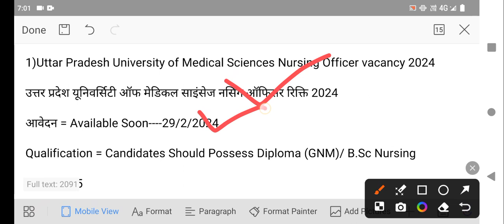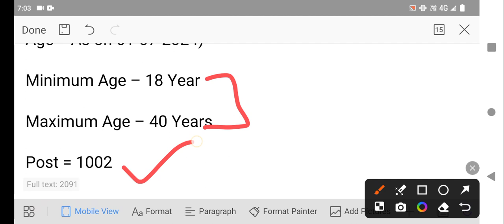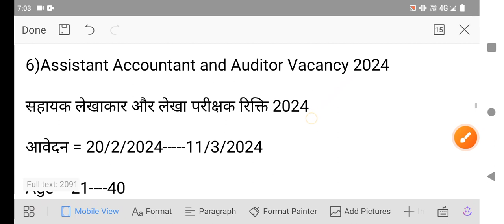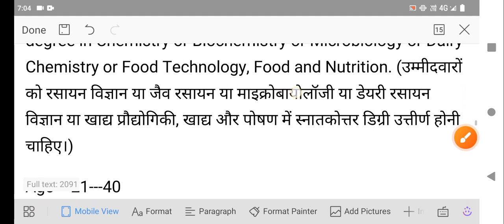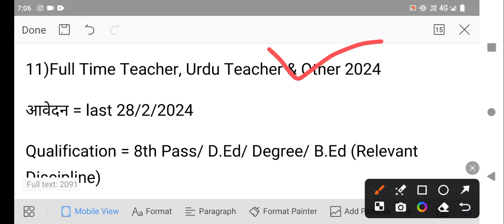उत्तर प्रदेश की नई भर्तियां 2024 / upnewvacancy 2024 / upgovdjob / upvacancy /uttarpardeshvacanc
UPSSSC PET 2024 | PET 2023 FORM cha आएगा ? UP PET क्या है ? Qualification | PET EXAM के लाभ

UPSSSC PET 2024 | PET 2024 FORM? UP PET

क्या है ? Qualification | PET EXAM के लाभ

UPPSC Staff Nurse Vacancy 2024 || Notification Out || Form, Syllabus, Age & Full Details

How To Apply AIIMS Raipur SNO Application Form 2024 | | Step By Step |By Pratima Singh

AiimsRaipurStaff NurseForm

JipmerNursing OfficerExampaper2024

Delhi Police Constable Vacancy 2024 | Exam Date, Syllabus | DP Constable Update By Ankit Sir
Special Events 2024

Delhi Police Constable Vacancy 2024 | Exam Date, Syllabus | DP Constable Update

delhi police gk pdf delhi police constable gk syllabus

delhi police gk test delhi police constable gk previous year question

delhi police constable important question delhi police exam questions and answers

police gk questions in hindi Is there any vacancy in Delhi Police in 2024

Can 12th pass apply for Delhi Police? What is salary of Delhi Police constable?

delhi police constable 2024 exam date delhi police head constable recruitment 2023

delhi police vacancy 2024online form date delhi police vacancy 2024

delhi police constable 2024 exam date delhi police vacancy 2024 for female

Airforce New Vacancy 2024 / Airforce Agniveer Intake 01/2024 Recruitment 2024 | Age, Syllabus Detail

air force agniveer recruitment 2024 online apply air force vacancy 2024 x y group

agniveer airforce apply online 2024 official website air force vacancy 2024 y group

indian air force agniveer apply online

indian air force recruitment 2024 apply online indian air force recruitment 2024 notification pdf

agniveer airforce result date 2024 When Air Force airmen form will come 2024

How many vacancies are there in Indian Air Force 2024 How many vacancies are there in Air Force Agniveer?